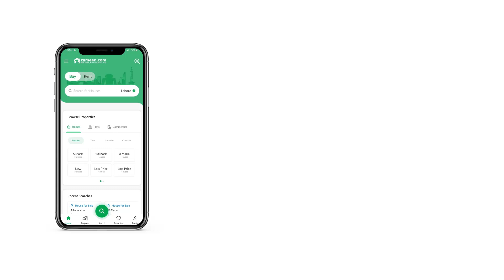5 MARLA HOUSE FOR SALE IN PHASE 8 BAHRIA TOWN RAWALPINDI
Bahria Town Phase 8 - Block M is based away from the humdrum of urban city life, giving you the peace of mind you need most. This property available for as low as Rs right now has the potential to shoot up in value in no time at all. The city of Rawalpindi is thriving with real estate opportunities and is peaked for acquiring a property. You can now purchase your House at an amazing price. Want to buy a property? Well, search no more, because we've got you covered!